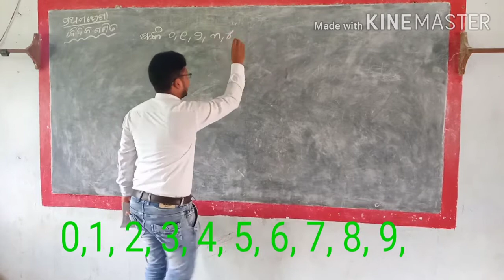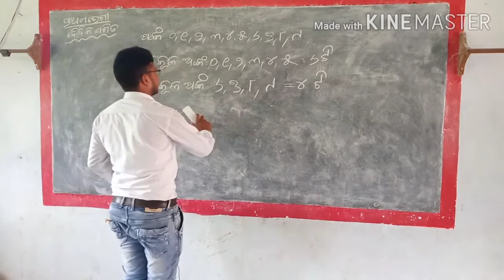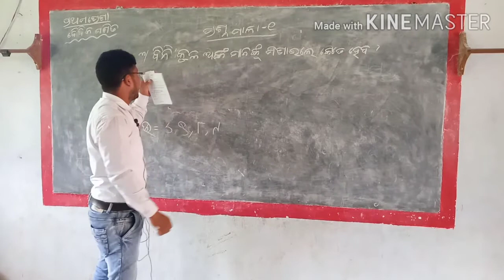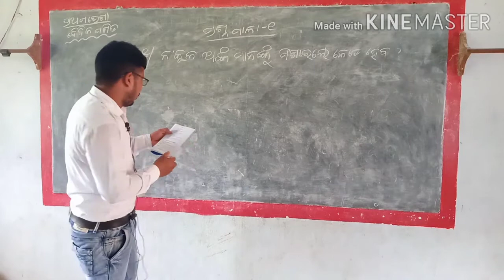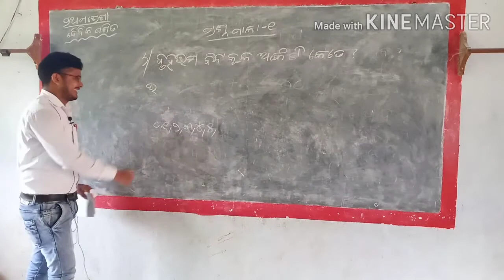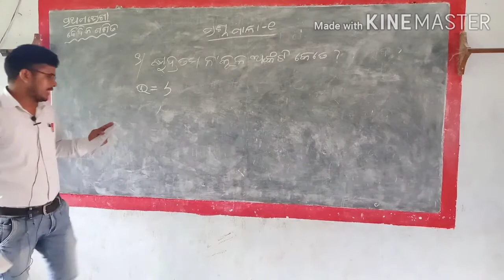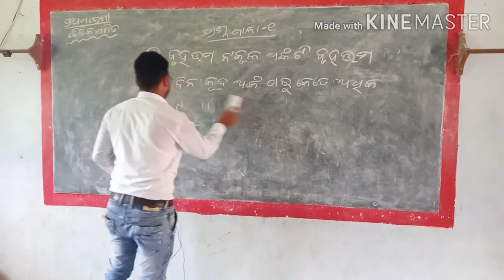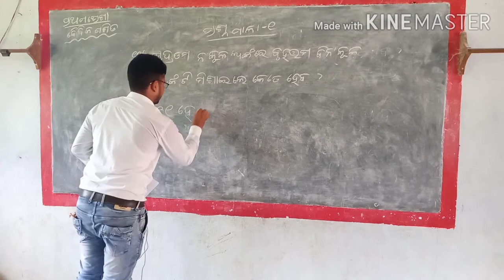ବିନକୂଳ ଓ ନକୂଳ ଅଙ୍କ,ବୈଦିକ ଗଣିତ, ପ୍ରଥମ ଶ୍ରେଣୀ,ଶିଶୁମନ୍ଦିର, BINAKUL O NAKUL ANKA, CLASS -1, BAIDIK GANIT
ବିନକୂଳ ଓ ନ କୂଳ ଅଙ୍କ

ବୈଦିକ ଗଣିତ

ଶ୍ରେଣୀ -ପ୍ରଥମ ଶ୍ରେଣୀ

ସରସ୍ବତୀ ଶିଶୁ ବିଦ୍ୟାମନ୍ଦିର,ତେନ୍ତୁଳିପଦର, ବିନିକେୟୀବିହାର

ଗୁରୁଜୀ-ଶ୍ରୀମାନ ବୁଲୁ ବୀର (ଆଠମଲ୍ଲିକ ପ୍ରଧାନ ଆଚାର୍ଯ୍ୟ )

ବିଶେଷ ଧନ୍ୟବାଦ.

ଶ୍ରୀଯୁକ୍ତ ଅନିଲ କୁମାର ପ୍ରଧାନ (ସଭାପତି )
ଶ୍ରୀ ଅମୀୟ କୁମାର ପ୍ରଧାନ (ସମ୍ପାଦକ )
ଶ୍ରୀଯୁକ୍ତ ଦୁଷ୍ମନ୍ତ କୁମାର ବଡମାଳି (କୋଷାଧକ୍ଷ )
ଶ୍ରୀମାନ ସୁଶାନ୍ତ କୁମାର ବଡ଼ମାଳି (ପ୍ରଧାନ ଆଚାର୍ଯ୍ୟ )
ଶ୍ରୀ ରଘୁନାଥ ଘିବାଲା
ଶ୍ରୀଯୁକ୍ତ ଜ୍ଞାନରଞ୍ଜନ ଜେନା
ଶିଶୁମନ୍ଦିର ର ସମସ୍ତ ସଦସ୍ୟ ଓ ଗୁରୁଜୀ ଗୁରୁମା ବୃନ୍ଦ
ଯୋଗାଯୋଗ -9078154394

BINAKULA O NAKUL ANKA

BAIDIK GANIT

CLASS -1

Saraswati sishu bidyamandir,Tentulipadar, Binikeyeebihar,Pin-759125

Guruji-Sriman Bulu Bira